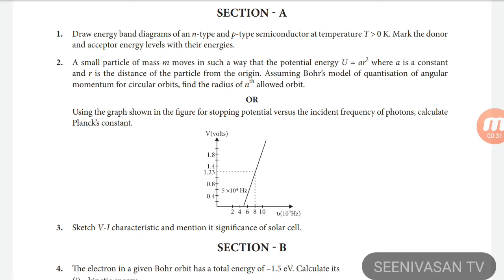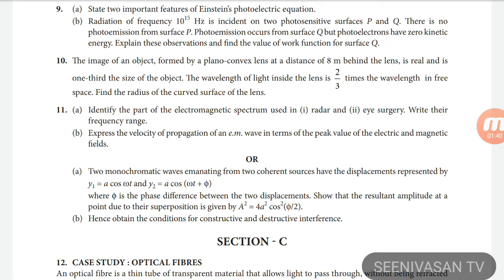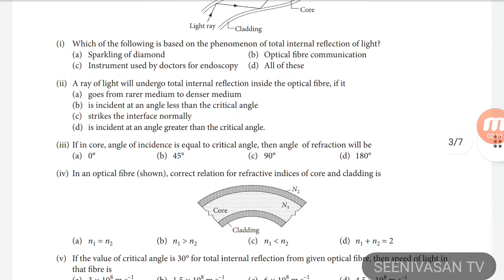CBSE CLASS 12 PHYSICS IMPORTANT SAMPLE PAPER 13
CBSE CLASS 12 PHYSICS IMPORTANT SAMPLE PAPER 12 TERM 2 BY P.SEENIVASAN SIR